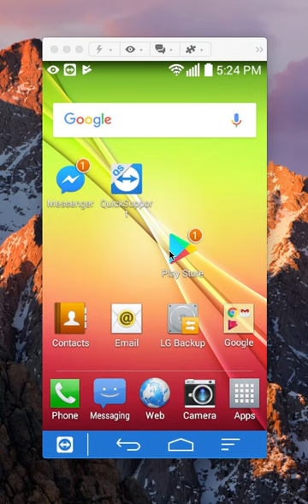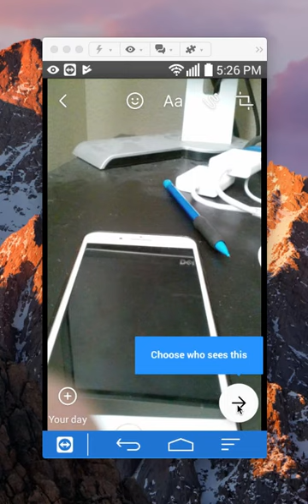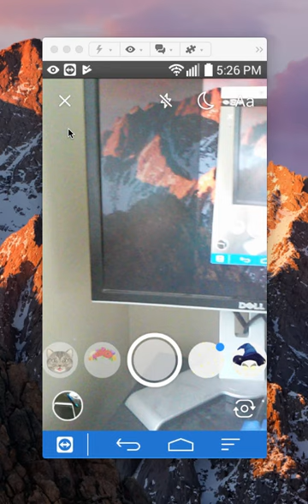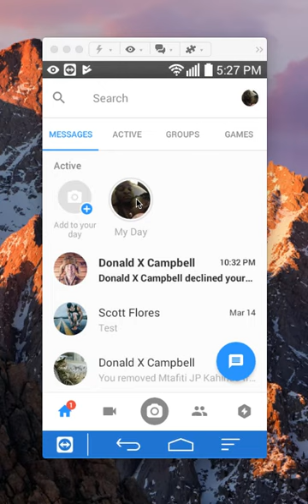How To Add A Photo To My Day Facebook Messenger Android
This video shows How To Add A Photo To My Day Facebook Messenger Android .